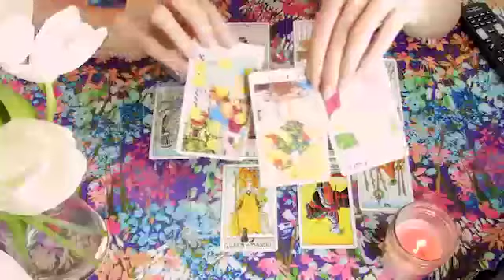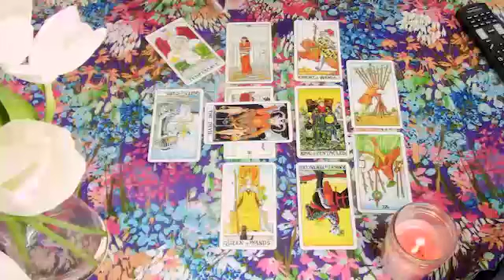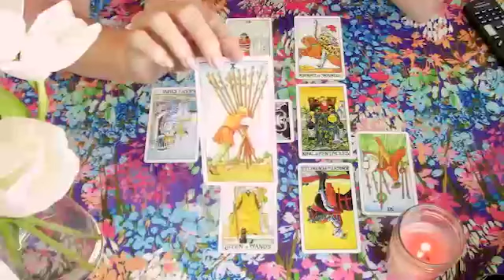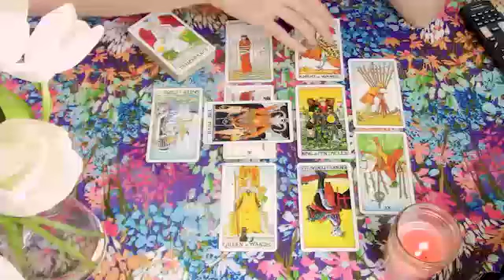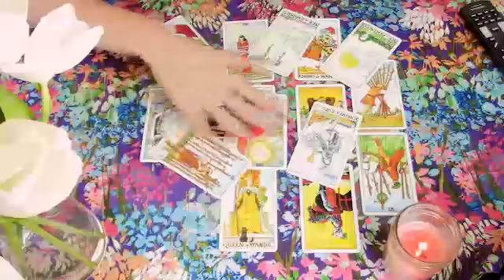Cancer Tarot Love Reading This Narcissist is Not Deserving u !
Cancer, Aries, Aquarius, Capricorn, Gemini, Leo, Libra, Pisces, Sagittarius, Scorpio, Taurus, Virgo, Scorpio ,Horoscope,Ocotober 2022
cancer love Ocotober
Cancer Ocotober 2022 Love Tarot Reading
Love Tarot Reading
Cancer tarot reading Ocotober 2022
Cancer 2022
Cancer today
Cancer Ocotober
Cancer Ocotober 2022